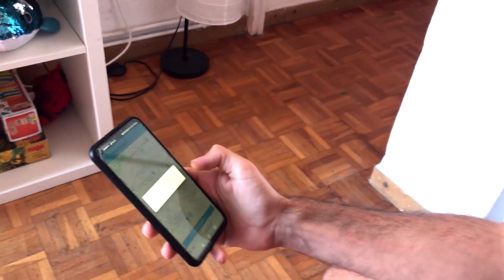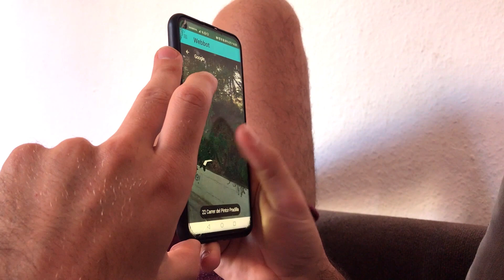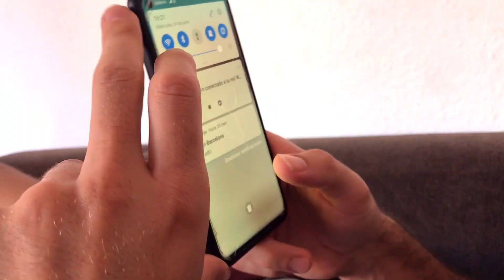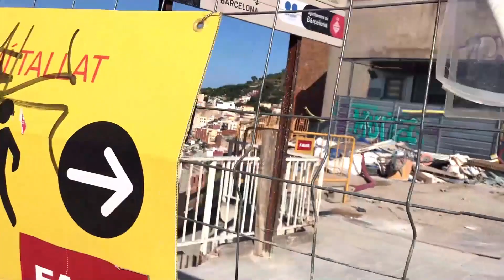Procurei um Tesouro com o app Randonautica - Barcelife Ep. 9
O app do momento é o Randonautica, que tem o objetivo de sugerir, próximo de você, uma localização no mapa embasada em teorias quânticas.
Seus pensamentos e sentimentos são capazes de gerar energia e materializar seus desejos e o app promete te ajudar a encontrar perto de você estes objetos que você tanto deseja.
Eu, como só penso em enriquecer e sair desta fase de inseguranças e incertezas da minha vida, mentalizei um tesouro, e saí em busca dele com a ajuda do aplicativo.
Descobri esta ferramenta através da linda Lua Valentia, que trabalha com tecnomagia e está sempre resenhando suas descobertas neste mundo realidades fantásticas.
Confira no vídeo como foi essa busca pelas paisagens lindas dos bairros de Barcelona.

E aí, minha gente linda, eu sou o Evandro Veiga e sejam muito bem vindos ao meu canal.